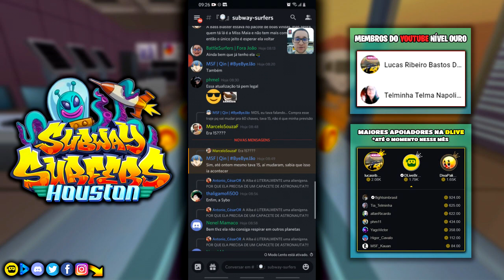Subway Surfers Houston 2021 com Ônibus Espacial e o Astronauta Buzz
Gameplay comentado de Subway Surfers depois de atualizar o game para Houston no Texas do Estados Unidos da America USA que é uma atualização celebrando os acontecimentos espaciais principalmente em marte em 2021, mostrando todas as novidades como o novo personagem Buzz e o novo traje Space da Alba, a nova prancha Shuttle e claro a caçada sazonal que a atualização trouxe sem usar nenhum tipo de mod apk ou hack no jogo.

Se junte à perseguição mais ousada!

- A Turnê Mundial dos Subway Surfers chegou na estonteante Oxford!
- Celebre a mudança das estações com Bonnie, a nova surfista de Oxford.
- Surfe pelas históricas ruas de Oxford com a nova prancha Bunny.
- Junte-se a Jamie e desbloqueie seu novo traje Hatter.
- Participe das Segundas Misteriosas e outros empolgantes eventos semanais!
- Colete Fichas para desbloquear o incrível Rabbot e outros prêmios divertidos na Caçada Sazonal.

Um aplicativo Universal com gráficos HD otimizados.